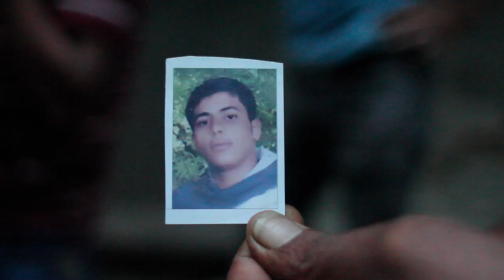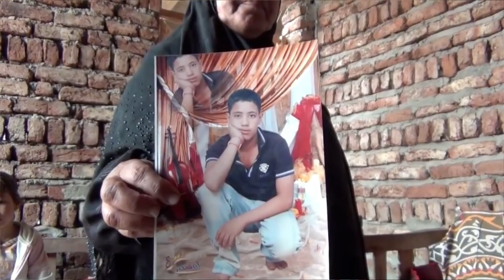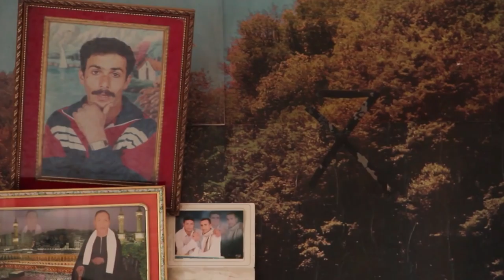صرفنا كل حاجة في جيبنا من الفرحة - ذكرى ثورة ٢٥ يناير We emptied our pockets out of joy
لم تشاهد هذه الصور من قبل، أو ربما تكون قد رأيتها و إن لم تنتبه إليها. هذه هي مشاهد من الحياة اليومية تخبئ المزيج من مواضع الألام و مواقع الرعب/الخوف/الرهبة، تلك المشاهد التي خلفها الشهداء. أغلب تلك المشاهد تم تصويرها في أمكان قامت في نطاقها قوات الأمن بخطف و تعذيب و قتل شخص من بيننا. وجود هذه الصور في حد ذاتها دليل عن شجاعة المتبقيين منا ليكونوا شهودا عن الأحداث. نحن نحمل عبء ثقيل لكي نقود هذه الثورة إلي الأمام

المتحدث في الفيديو هو أحد الأشخاص الذين لن يتركوا المعركة بغض النظر عن تعقيدتها، او عن مدي نجاح حملاتهم في نشر الأكاذيب. سيتحدت و سيقف عقبة في طريقهم و لهذا سيحاولون مطاردته.
هؤلاء، رجال الأمن يمارسون عنفهم علينا في عز النهار في الشوارع أو في قلاعهم المظلمة و هم يتمتعون بكل أنواع الشرعية التي توفرها لهم الدولة.
لهذا لجأنا إلي الشوارع في الخامس و العشرين من يناير ٢٠١١.
و لهذا نستمر  في معركتنا ضدههم اليوم/ و لهذا يستمر نضالنا ضدهم اليوم.

A video for the anniversary of the January 25 Revolution

These are images you have never seen before, or maybe you have but you did not pay attention to them. Though these are images of everyday life, they hide sites of pain, corners of terror, the places left behind by martyrs.

Most of these images were taken in spaces where the state's security forces kidnapped, tortured or murdered one of us. The very fact that these images were taken is due to the courage by those left behind, to give witness. We carry a heavy burden, to carry this revolution forward.

The speaker in this video is one of those who will not give up the fight, no matter the complexity, no matter the success of their propaganda, he will speak out and stand in their path and this is why they hunt him.

Whether on our streets in broad daylight or in the dark corners of their citadels, these security men practice their violence on us with all the legitimacy the state can offer.

This is why we went to the street January 25 2011.

This is why we continue to fight them today.